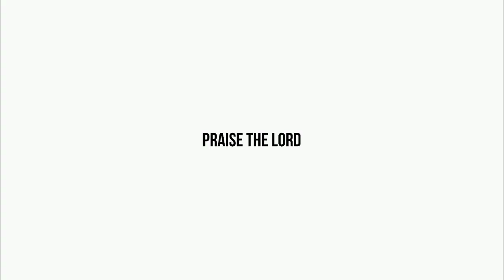తెగులు ఆగెను || PART - 3 || SHORT MESSAGE - 259